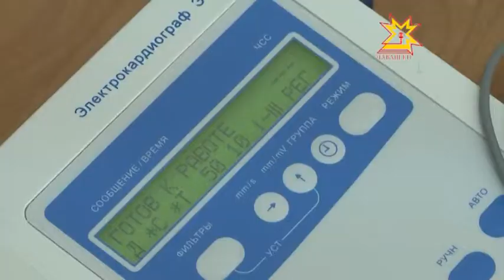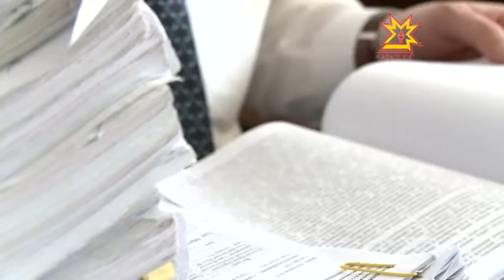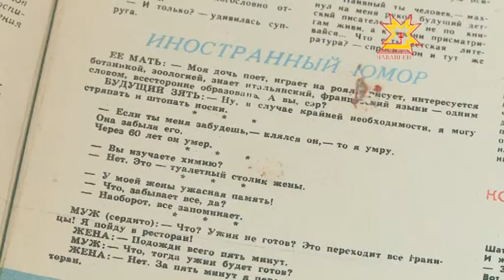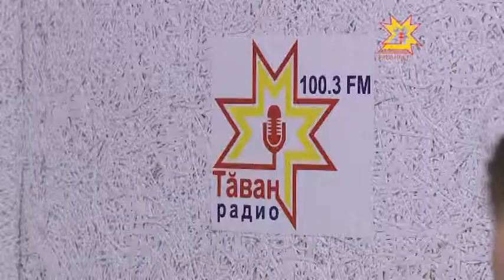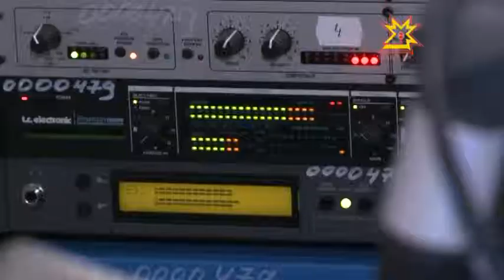Республика Информаци Кăларăмĕ 18.03.2015 дневной выпуск